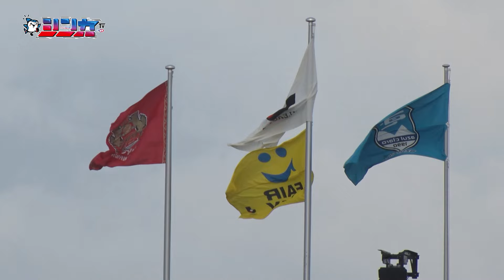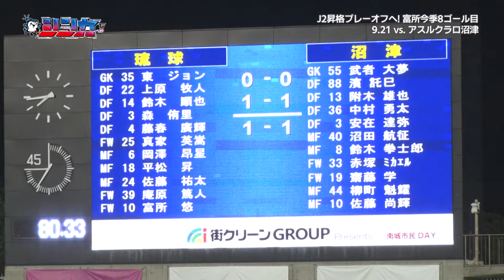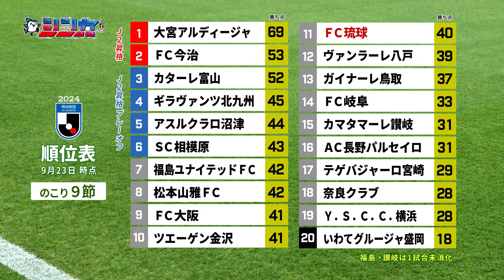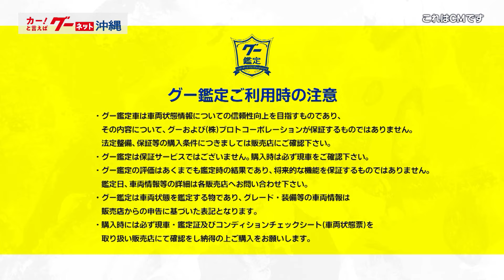FC琉球シンカTV 2024 vol.31 [FC琉球公式番組 9/28放送分］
2021年から始まった本番組も2024年で4年目となります。FC琉球の熱戦の模様や選手の素顔に迫るインタビューなど放送予定です。

「シンカ」とは沖縄の言葉で「仲間」。FC琉球の選手・クラブが沖縄の人や文化（自然・人・子ども・文化・別ジャンルスポーツなど）に触れ、応援し、沖縄の「シンカ」になることを目指します！そして、J2昇格を目指す2024シーズンに密着。選手たちの激闘の様子・素顔をお届けします。

■放送局：沖縄テレビ(OTV)8チャンネル
■番組名：シンカTV
■放送日：毎週土曜11:30AM～11:45AM(※7月より放送時間変更)

■TVプログラムパートナー
株式会社 プロトソリューション